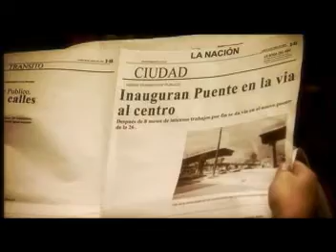yo creo en columbia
Primer comercial realizado con AMARILLO filmmakers

This movie is part of the collection: Ourmedia

community collection